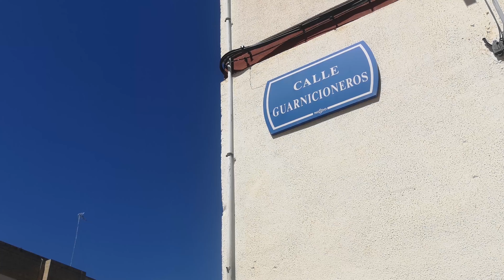Nuevos ascensores en comunidades con graves problemas de accesibilidad y dificultades económicas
El Ayuntamiento acomete cuatro nuevos proyectos en el marco programa de instalación de ascensores en comunidades con graves problemas de accesibilidad y dificultades económicas con la ejecución de otros cuatro proyectos en edificios de Pino Montano, Alcosa y Polígono San Pablo.
La inversión total en estos cuatro proyectos asciende a 362.499 euros, de los cuales la Gerencia de Urbanismo y Medio Ambiente aporta más del 90% del presupuesto.